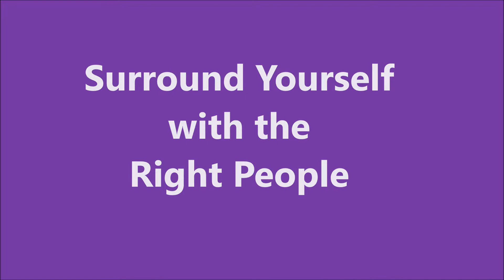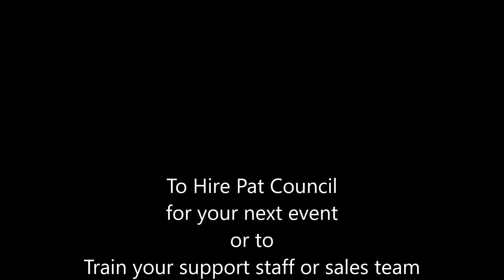Clips Gear Up for 2019 Pat Council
Pat Council helping others gear up for 2019 at her goal setting workshop. The workshop was interactive with goal achievement techniques that work.